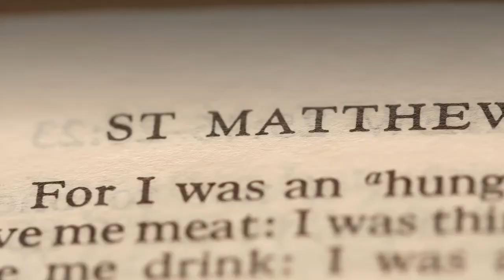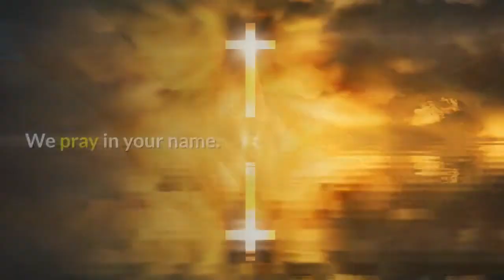Moravian Daily Watchwords for July 26th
Whoever is kind to the needy honours God.
Proverbs 14:31

Jesus said: Just as you did it to one of the least of these who are members of my family, you did it to me.
Matthew 25:40